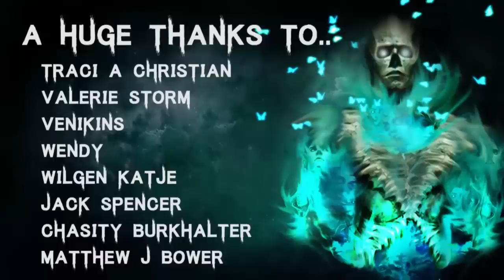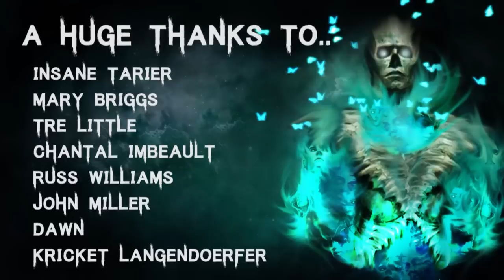10 TRUE Terrifying & Disturbing Night Shift Horror Stories | (Scary Stories)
Story 1 - 00:55
Story 2 - 06:42
Story 3 - 10:00
Story 4 - 14:43
Story 5 - 17:36
Story 6 - 20:37
Story 7 - 28:23
Story 8 - 31:02
Story 9 - 34:34
Story 10 - 37:39

🎧 Listen to The Audiobook I narrated! - goo.gl/6skCEW